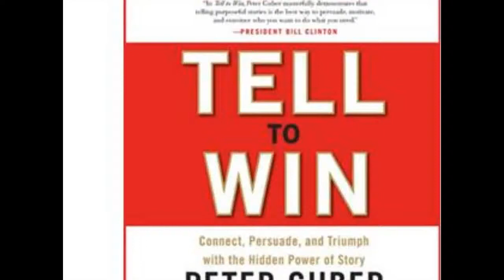Storytelling isn't Kid's Stuff: Peter Guber, Ex-Chairman & CEO of Sony Pictures Entertainment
Peter Guber, Ex-Chairman & CEO of Sony Pictures Entertainment & Professor at the UCLA School of Theater, Film and Television, discusses his New York Times bestselling book Tell to Win with his class of students.